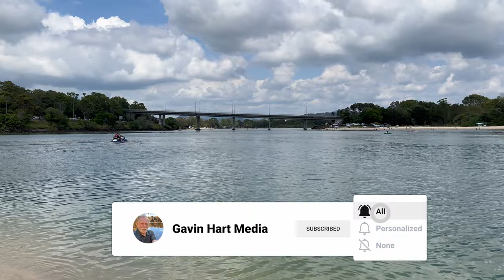Uncover the Magic - Explore Enchanting Currumbin Alley surfing beach and estuary on the Gold Coast.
This video captures how Australians enjoy the beach. Australia is blessed with a fantastic climate, clean air, gorgeous beaches, and mostly blue skies. A 'magic' fun day for families is exemplified in this footage.

Currumbin Alley is located in the southeast corner of the state of Queensland, just a little north of the QLD/NSW state border, about 5 kms north of the Gold Coast Airport.

Currumbin Alley is a beautiful and versatile, multi-functional estuary and beach area located where Currumbin Creek enters the Pacific Ocean.
A significant rock platform juts out into the sea creating a degree of protection from large southeast swells which can form into nicely shaped lines for surfboard riding. A large rock, known as Currumbin Rock, is conspicuous as it sits on this platform.

Further inshore, is a safe and protected beach area for family swimming, sunbathing, kayaking, and paddleboarding, etc.

When conditions are safe, small fishing vessels depart and enter the creek via the Alley across a sand bar.

Currumbin Beach is located immediately to the south of the rock.

Music - Inspiring and relaxing to match the mood of the crowd.
Track 1: Lawrence by Track Tribe.
Track 2: Positive Fuse by French Fuse.